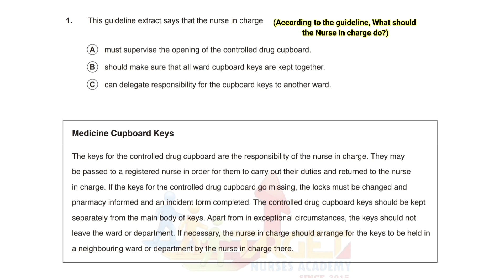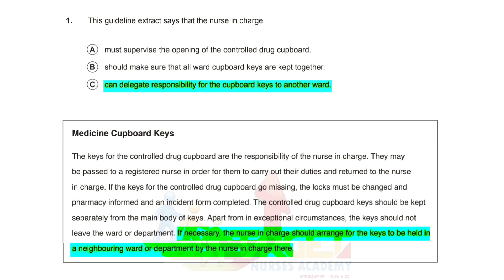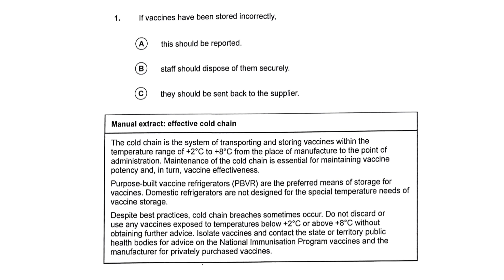📚 DETAIL type question in OET Reading Part B💪 | தமிழில் | Target Nurses Academy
OET Reading Part B: Master Detail-Type Questions

Struggling with detail-type questions in OET Reading Part B? This video is your ultimate guide! Learn effective strategies to tackle these tricky questions and boost your OET score.

We'll break down the common types of detail questions, show you how to locate the relevant information in the text, and teach you how to eliminate incorrect answer choices. With plenty of examples and practice exercises, you'll gain the confidence to ace this section of the OET.